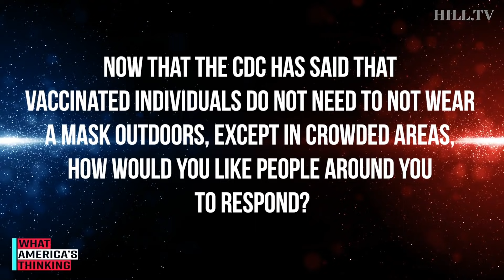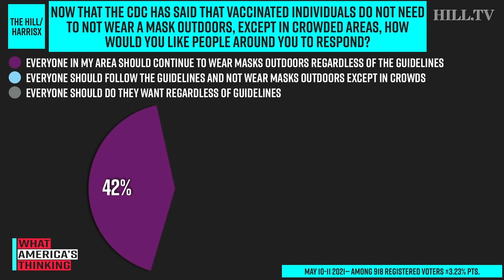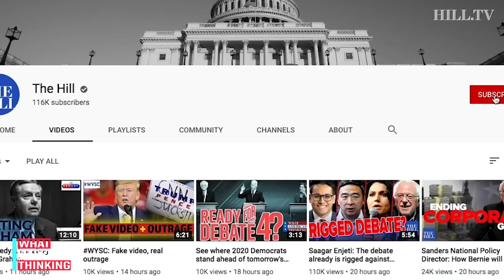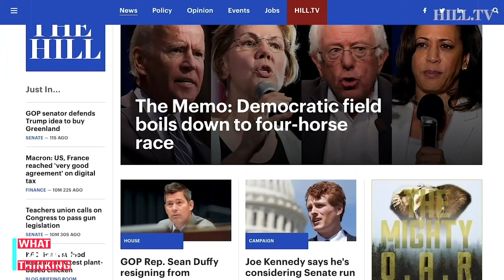NEW POLL: MAJORITY Of Democrats Say Everyone Should Mask Outside REGARDLESS Of CDC Guidelines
On today's What America's Thinking, a new Hill-HarrisX poll finds 54 percent of Democratic voters said everyone in their area should continue to wear masks outdoors regardless of the guidelines compared to 41 percent of independents and 30 percent of Republicans who said the same. Mallory Newall, Pollster and Director of Research at Ipsos, joins Hill TV to discuss.

This survey was conducted online within the United States from May 10 - 11 among 918 registered voters by HarrisX. The sampling margin of error of this poll is plus or minus 3.23 percentage points. The results reflect a nationally representative sample of registered voters. Results were weighted for age, gender, region, race/ethnicity, income, political party, education, ideology and area type where necessary to align them with their actual proportions in the population.